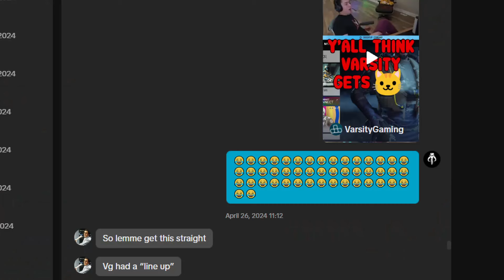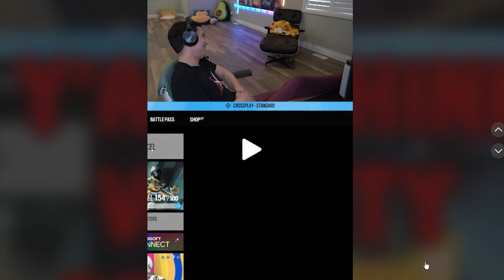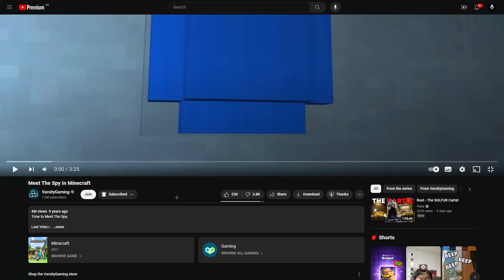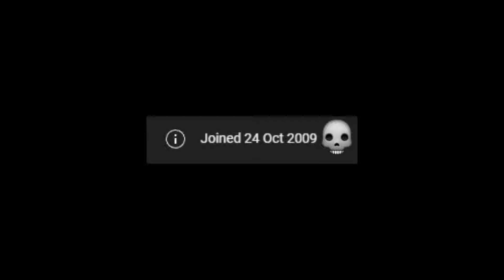VarsityGaming Rainbow Six Siege's BIGGEST NERD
In this video, I am going to shed light on a small content creator who is old-washed and fell off :( (just kidding vg I love you have my firstborn pookie)